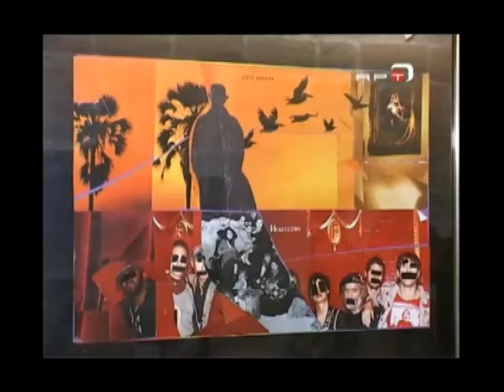Andrey Tuz и Gildas Beneat in AURUM art Centre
Andrey Tuz и Gildas Beneat в новом проекте "Быть или казаться?"